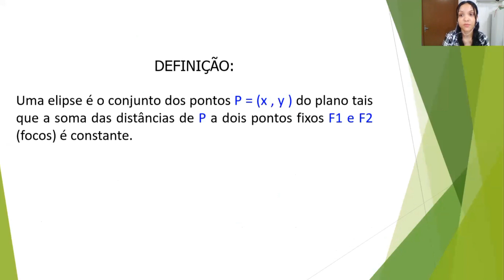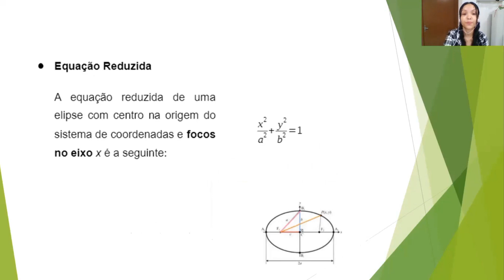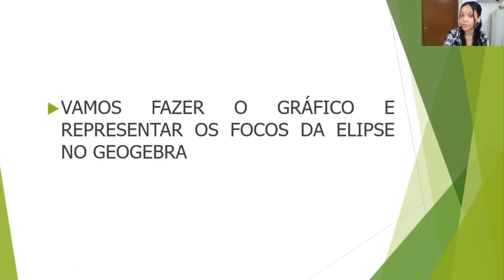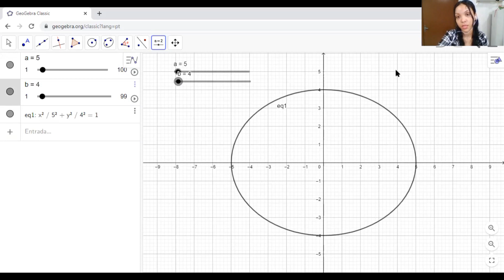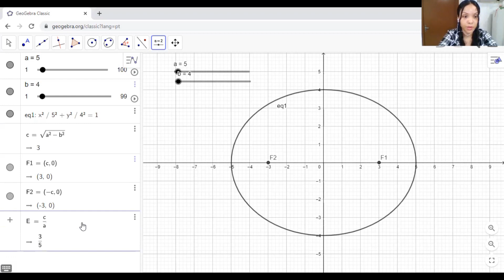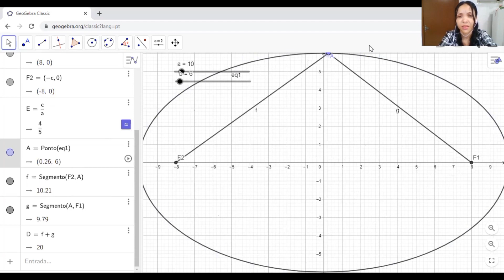Geometria Analítica: Elipse (Geogebra)